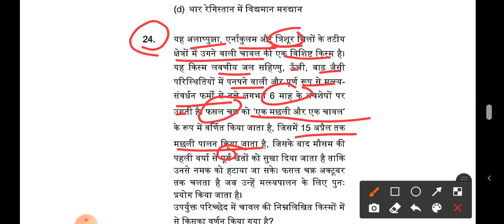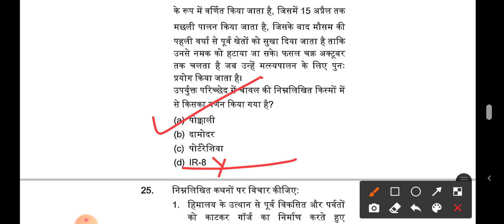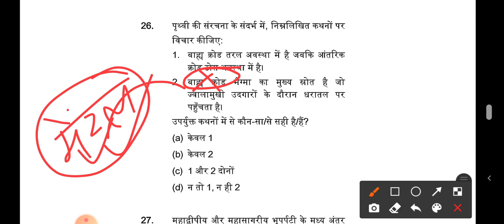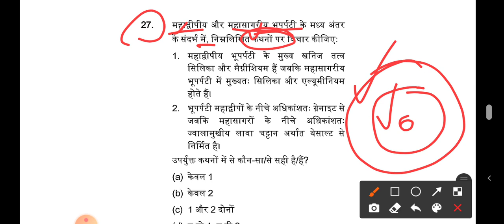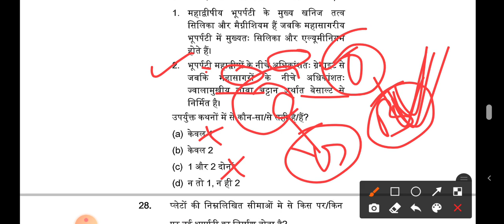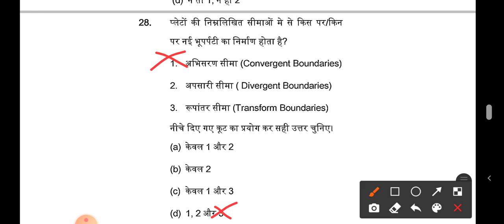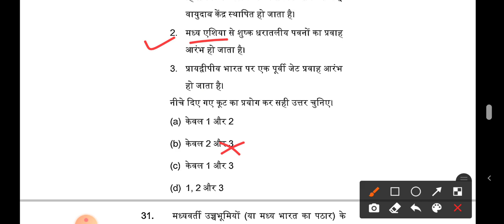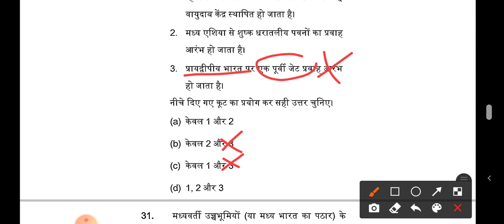👉UPSC CSE prelims 2021।।Set23।।HINDI Medium।।Pratibha Education।।UPSC